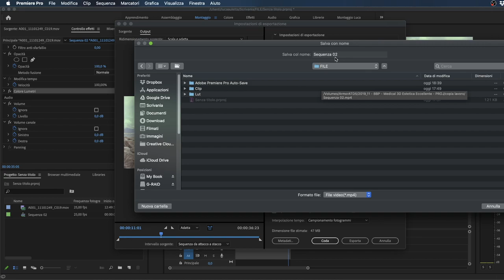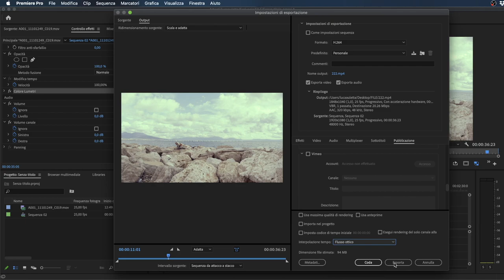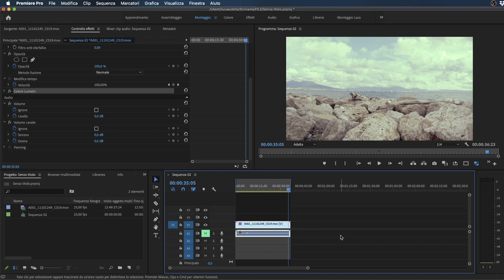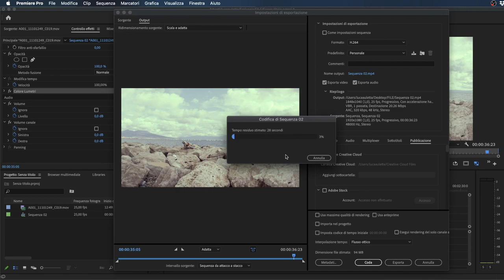Adobe Premiere Pro - Panoramica sull'esportazione da Premiere